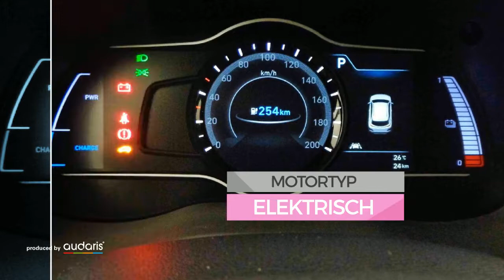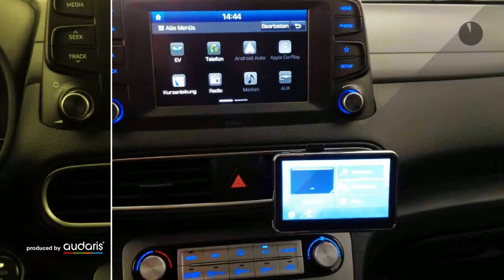Hyundai Kona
CO2-Effizienz: A

Hersteller: Hyundai
Modellvariante: Kona
Leistung: 136 kW
Kraftstoff: Elektro
Getriebe: Automatik
Gesamtgewicht: 2.170 kg
Karosserie: all-terrain vehicle (5 drs)
Farbe: blau

Ausstattung:
* 6 Airbags
* Polsterstoff
* ABS (Antiblockiersystem)
* Servolenkung
* Zentralverriegelung
* Klimaautomatik
* Elektrische Fensterheber
* Außenspiegel elektrisch verstellbar
* Sitzheizung vorne
* Tempomat
* Elektrische Wegfahrsperre
* ESP (Elektronisches Stabilitäts-Programm)
* ISOFIX (Kindersitzvorbereitung)
* Regensensor
* Bluetooth
* Lichtautomatik
* Tagfahrlicht
* Einparkhilfe hinten
* Einparkhilfe Kamera
* Energielabel A
Beschreibung: